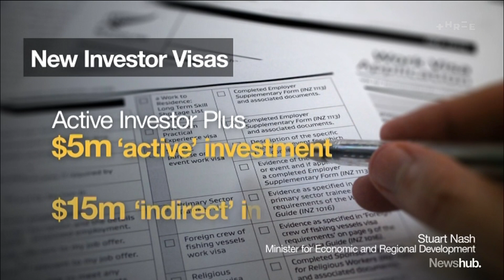'Throwing baby out with bathwater': Concerns investor visa change could lose NZ billions | Newshub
Plans are underway to scrap and replace two visa categories which have seen $12 billion invested in New Zealand over the last decade. The Government claims the changes will put more money in the pockets of Kiwi companies, but a top immigration lawyer says the country could lose billions in investments. Here's political reporter Amelia Wade.